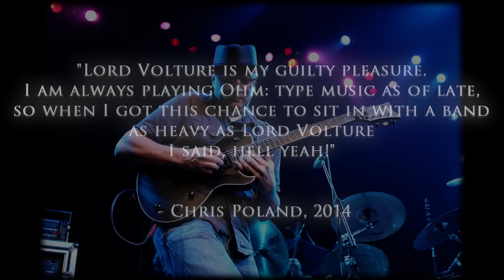Lord Volture - Will To Power - Album Teaser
Lord Volture - Will To Power

On: Mausoleum Records.

Tracklist:
#01 Where The Enemy Sleep
#02 Taklamakan
#03 The Pugilist
#04 Will To Power
#05 My Sworn Enemy
#06 The Great Blinding
#07 Omertà
#08 Badajoz (1812)
#09 Line 'em Up!

Line-up:
David Marcelis - Vocals
Paul Marcelis - Guitars
Leon Hermans - Guitars
Simon Geurts - Bass
Frank Wintermans - Drums

Guest musicians:
Chris Poland -- Lead guitars on "The Great Blinding"
Backing vocals by Sinem Cangir, Yuma van Eekelen, Bart Hennephof and Lord Volture
All songs written by David Marcelis.

Recorded by Bart Hennephof and Yuma van Eekelen at Split Second Sound Studio, Amsterdam, and Final Focus Studio, Tilburg, the Netherlands. Mixed by Stephen van Haestregt and mastered by Peer Rave at Swamp Studio, Raamsdonk, the Netherlands.

Artwork by Didier Scohier and Anne Hermans. Photography by Bas Wijers.